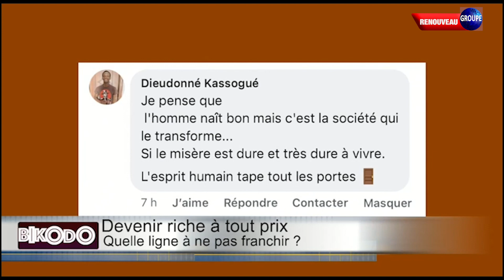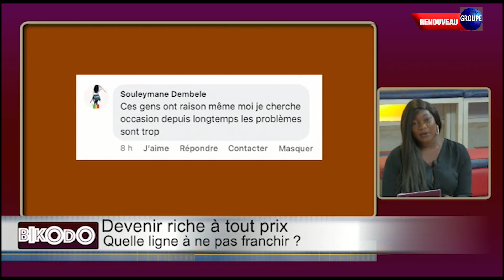BIKODO du 16 juin 2022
Devenir riche à tout prix
Quelle ligne à ne pas franchir ?